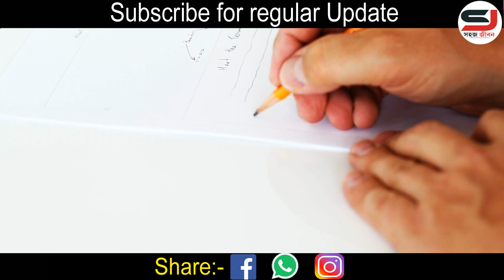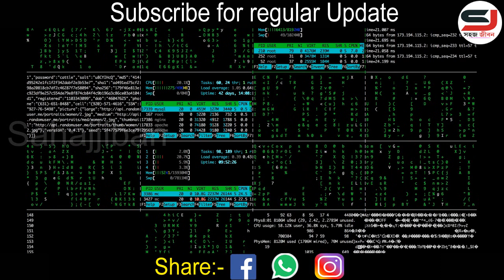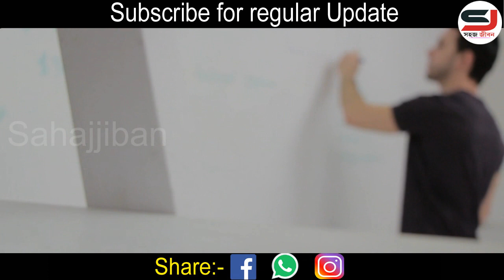Talent ছাড়া সফল হবার 5 টি অভ্যেস || How to success without Talent || success Motivational Video.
How to success without Talent || success Motivational Video in bangla.

আজ আমি আপনাদের এমন কিছু habits কথা বলবো এগুলো যদি আপনি আপনার নিজের মধ্যে নিয়ে আসেন তাহলে আপনি কোনো রকম talent ছাড়া আপনি সফল হতে পারবেন .

E N G L I S H   B O O K S

1. once you start reading it, you won`t stop until you finish it .
2. whether you think you can, or you think you Can`t, you`re right.
3. nice to gate motivated and excited to do something.
4. You can heal your life.
5. for these who want to make it big in business.
6. Undoubtedly the best book ever written on becoming successful in the materialistic world.
7. full of real life examples , inspirational stories and motivational quotes.
8. in a nutshell, our life depends upon our way of thinking .
9. it`s worth reading at least once.
10. you become a rich.

Join us.